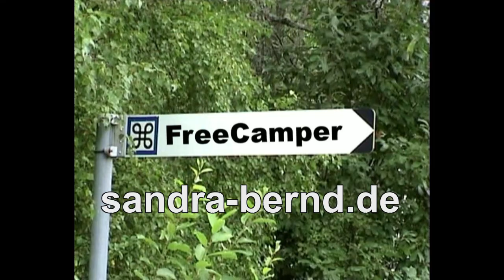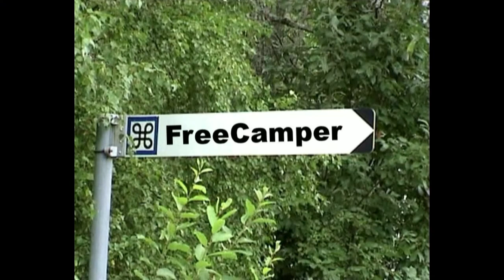FreeCamper - Wohnmobilfloß - Eine Tour auf der Havel mit Wohnmobil und Rollstuhl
Wir zeigen unsere Reise mit dem FreeCamper und Rollstuhl auf Havel, Stolpsee und Großer Kuhwallsee.

Ein Film von Sandra und Bernd Basenau.